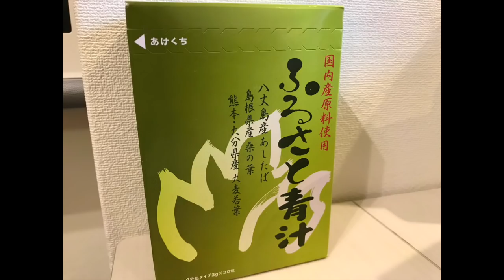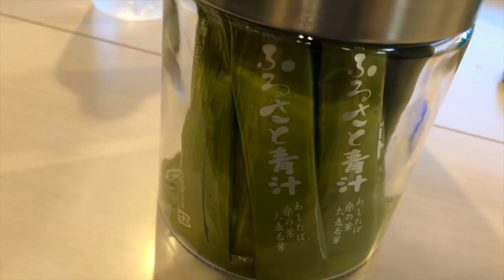【料理】BBQで余った牛肉を使う★家族で栄養バランスに気をつける！！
常連様もご新規様も

BBQの後以外でも、
お肉が少なく済むので
節約料理になるかも★笑

青汁バナナは
一歳半の三女もゴクゴク飲んでいます(^^)♡

青汁が気になった方はこちらから購入できます！
マイケア「ふるさと青汁」

by.まりのすけ

わたくし、まりのすけが実際に買った物を
どんどん載せていきたいと思います！！

購入品、収納、インテリア、
ネイル、メイク、料理、、、

花嫁修行チャンネルみたいなものです笑
女子力はありません！笑
一緒に高めていけたらいいなと思っています！！

★60,000人突破！！ありがとうございます★感謝

【まりのすけてぃーびー2nd】
完全プライベートです笑
ゆるいです笑
でも登録よろしくです！！笑